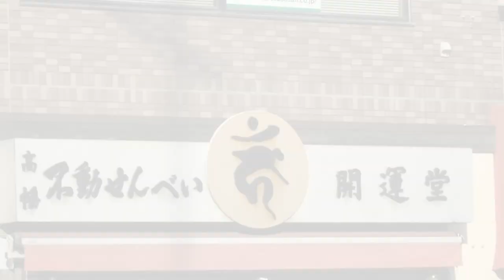【VLOG】2020年 高幡不動尊金剛寺 あじさい 土方歳三 / Japanese TakahataFudoSon temple with Hydrangea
2020年 高幡不動尊金剛寺 あじさい / Japanese TakahataFudoSon temple with Hydrangea
新選組副長の土方歳三の像も出てきます。